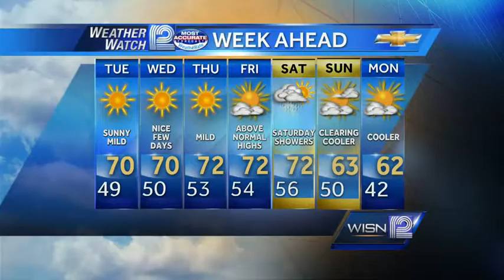Sally Severson's Forecast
Here is your Tuesday Morning Forecast with Weather Watch 12 Meteorologist Sally Severson.